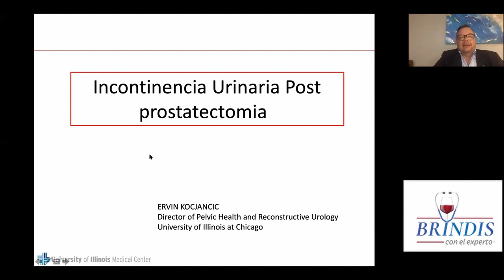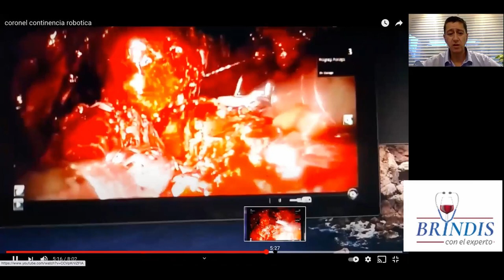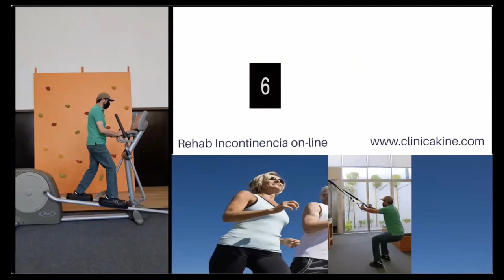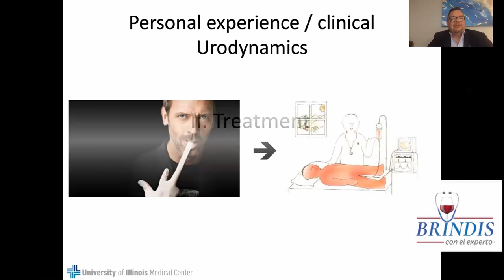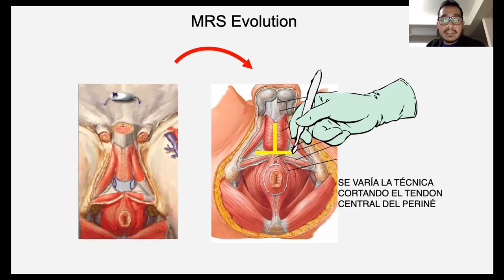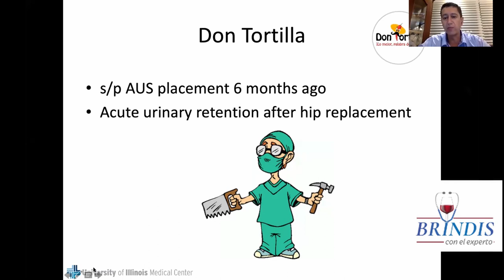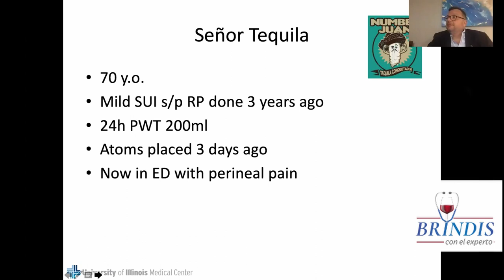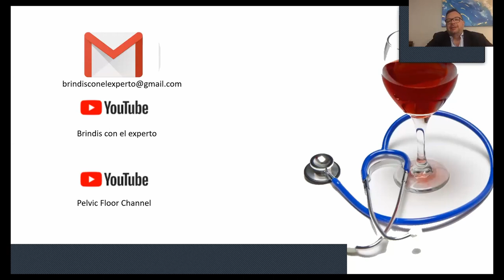INCONTINENCIA URINARIA MASCULINA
Brindis con el experto